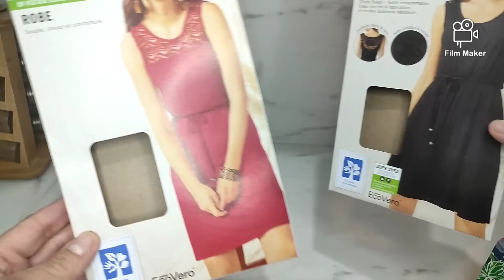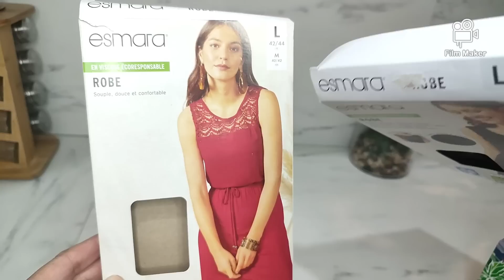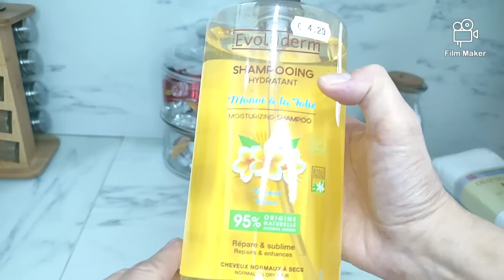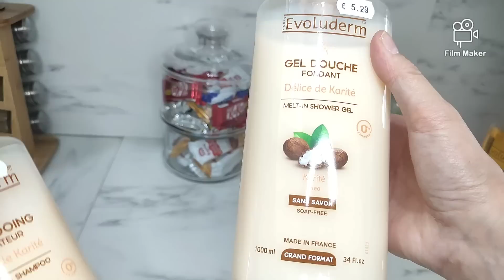BIG HALL ACTION GIFI LIDL PROMOTION BON PLAN 🤩👌🎉